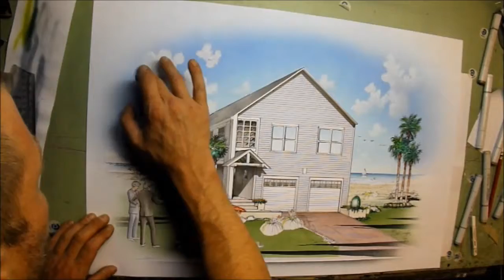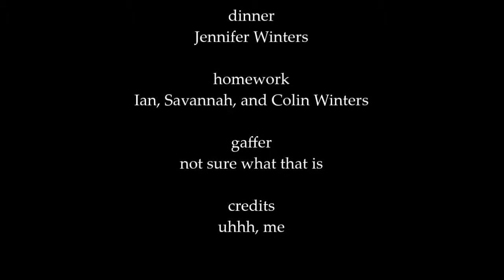Winterstudio test rendering movie